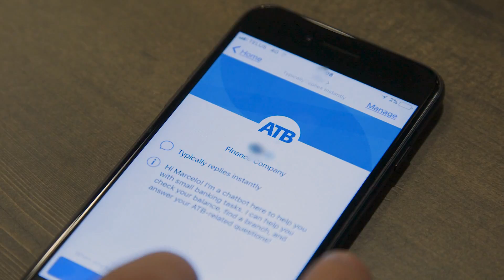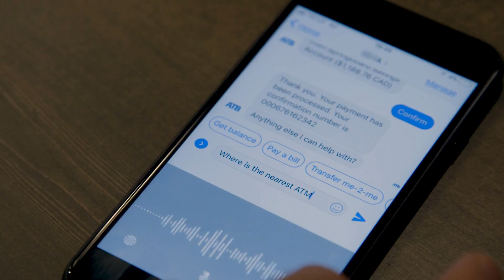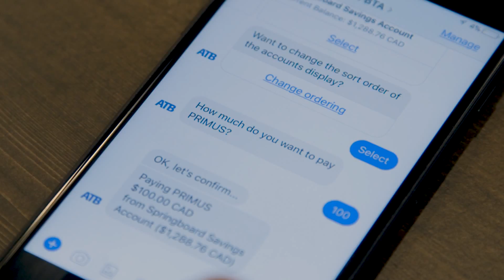ATB Financial Launches Banking Chatbot in Facebook Messenger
Finn AI is a full-feature conversational banking platform, powered by AI. In collaboration with ATB Financial, one of Canada's largest financial institutions, we are proud to bring the world's first ever, virtual finance assistant in Facebook Messenger. We're making banking more human, and managing finances simpler.